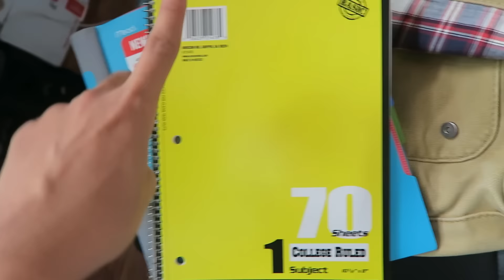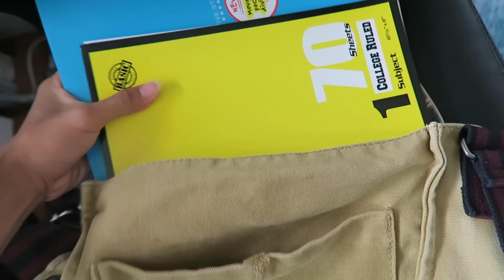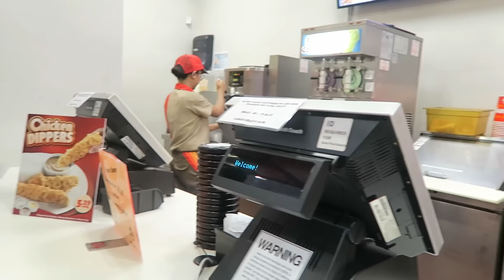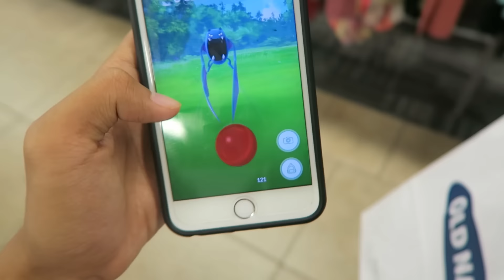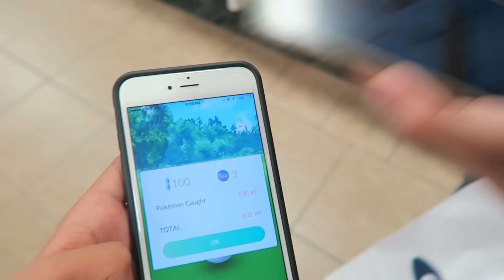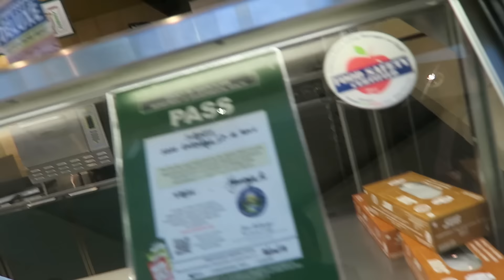PLAY POKEMON GO WITH ME!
I'm honestly addicted to Pokemon Go and this week's vlog tells it all! Should I make a gaming channel all for Pokemon Go? Leave your opinion down in the comments (: Hoped you enjoyed this vlog!

Love you guys! xoxo -Ranz